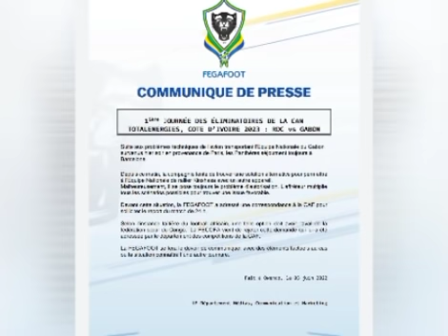🚨11 probable des lions contre Bénin!La Hollande fait déjà peur! Danemark bat la France!Gabon forfait